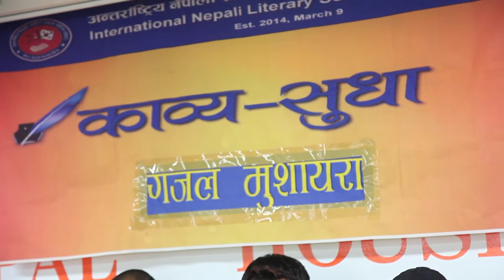Gajal मलाइ ति आँखा तरेर देखायौ माया गरे जस्तो गरेर देखायौ Yalzee Viwash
NMV Production is the official YouTube channel of It is one of the biggest libraries of exclusive Nepali Cinema/Politics/MUsic/Music video/News video related content & some other intresting contents as well. With the hottest entertainment news, features, countdowns, music, trends, celebrity interviews and reviews; It is a channel of choice for many people around the world.

Note: Music Video from 60 thousands and Studio Shooting Video at only10 thousands
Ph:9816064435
Note: NMV Production is authorized to upload this video,illegal uploading of this content is strictly prohibited..